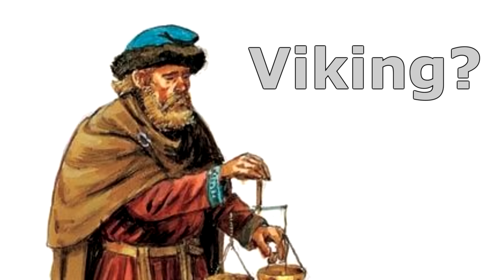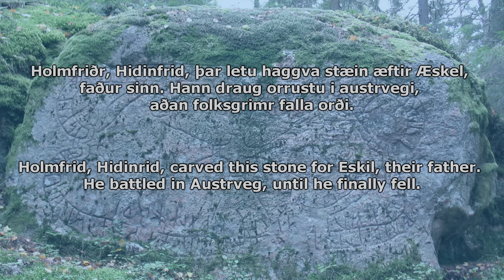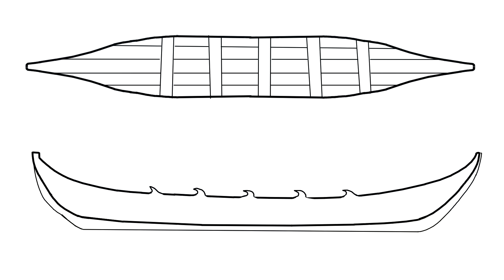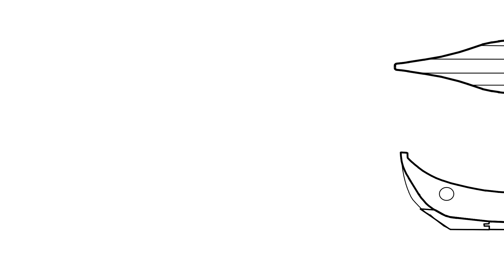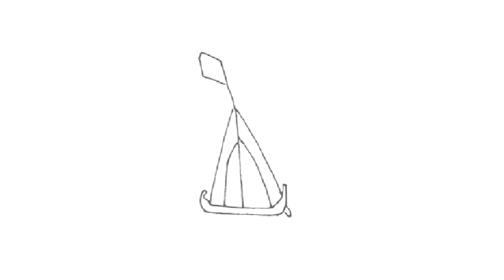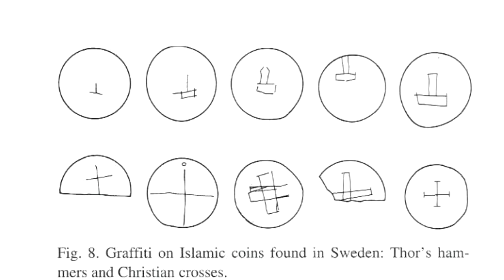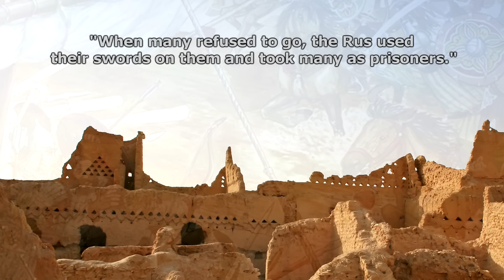Austrveg: The Viking Silk Road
In the mid-20th century, archaeologists discovered a figure of the Buddha in the site at Helgö, an old viking village. Dating back to the 6th century, the Buddha was made in the Swat Valley in modern day Pakistan, and is believed to have been brought to Scandinavia along an ancient trade route, called, "Austrveg".

The finished replica Lee's Island Log boat. Photo Credit: Brian MacDomhnaill

Sources:
Ship and society - Gunilla Larsson
The Viking World - Stefan Brink
Islam and Scandinavia during the Viking Age - Egil Mikkelsen

Timestamps:
0:00 Introduction
2:46 The Varjags
6:30 The boats they used
11:59 The route
16:00 Trade with the Caliphate
19:32 Aggression
13:17 Outro